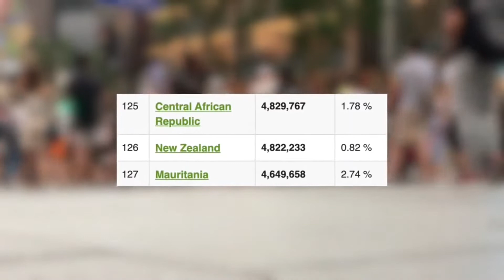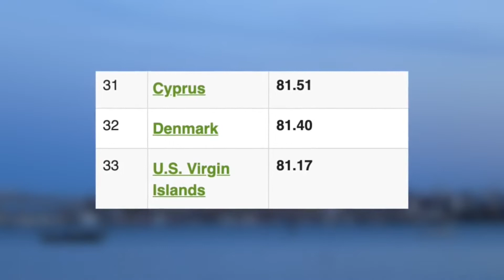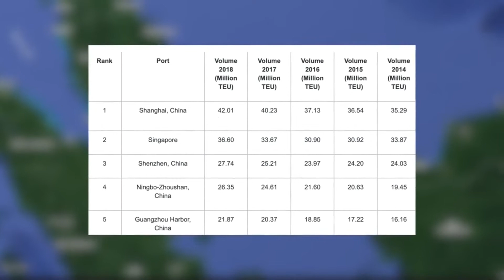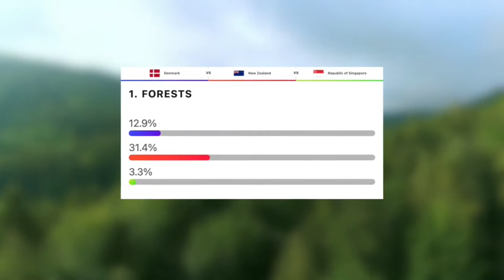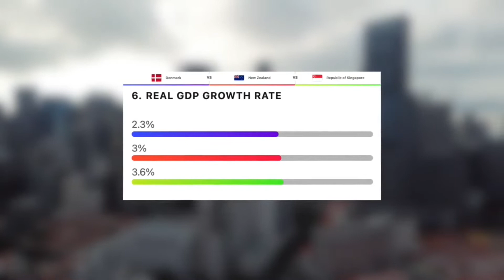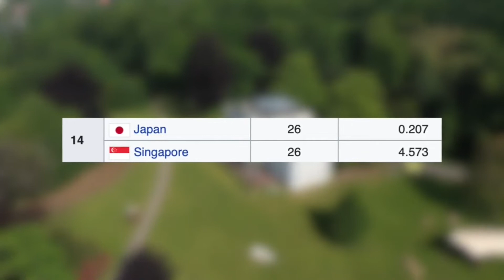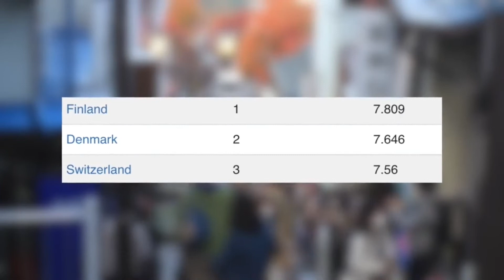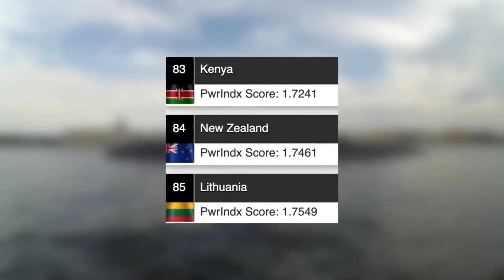Denmark vs Singapore vs New Zealand - True Comparison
This video shows the true comparison of Area, Population and GDP rate of Denmark vs Singapore vs New Zealand.